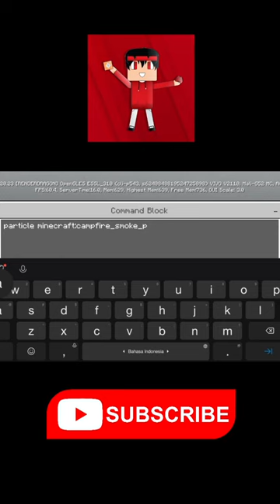STOVE DECORATION FOR MINECRAFT BEDROCK